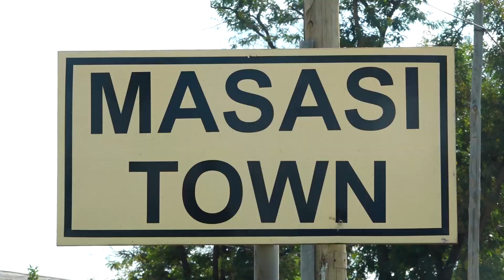MMASASI MTWARA NIBALAA WAVUNJA RECORD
ANGALIA MPAKA MWISHO MASASI MTWARA MTOTO AFANYIWA UNYAGO KWA AINA YA PEKEE